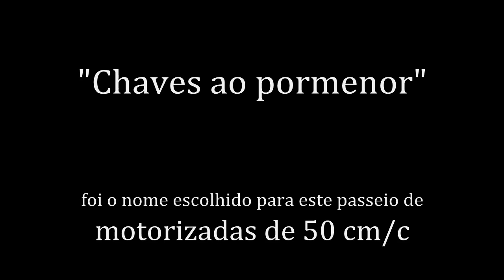Passeio em duas rodas